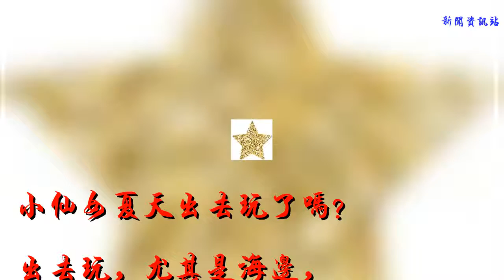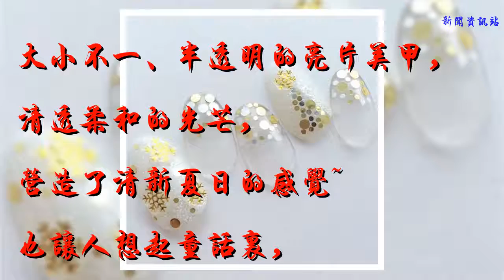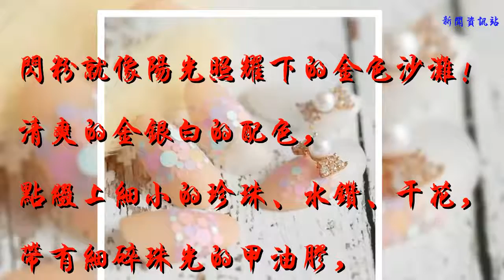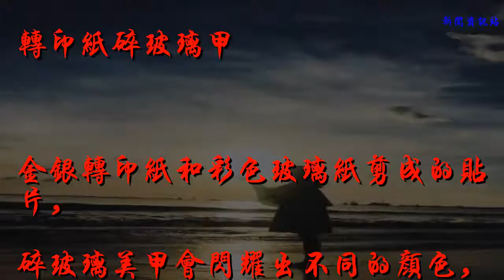閃亮海洋風美甲,讓夏日也躲進海里~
谢谢！

小仙女夏天出去玩了嗎？
出去玩，尤其是海邊，
一定要做一款閃亮又清新的美甲！
沒有去海邊，也可以把海風的清涼留在指尖上啊~

人魚亮片甲
前段時間很火的亮片妝就是用這種亮片~

大小不一、半透明的亮片美甲，
清透柔和的光芒，
營造了清新夏日的感覺~
也讓人想起童話里，
月光下閃閃的魚鱗，
變成了陽光下的彩色泡沫。

閃粉美甲

閃粉就像陽光照耀下的金色沙灘！
清爽的金銀白的配色，
點綴上細小的珍珠、水鉆、干花，
帶有細碎珠光的甲油膠，
顯白又簡約好搭~

轉印紙碎玻璃甲

金銀轉印紙和彩色玻璃紙剪成的貼片，
碎玻璃美甲會閃耀出不同的顏色，很特別。
魚類貼紙、貝殼碎片、藍綠色的裝飾，
手中仿佛擁有了一個微型海底世界！

加入我們